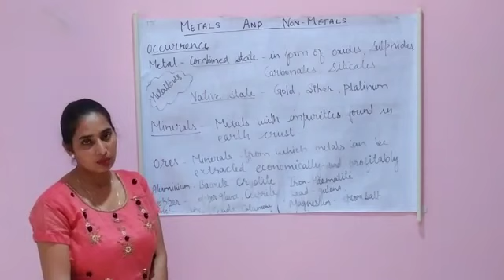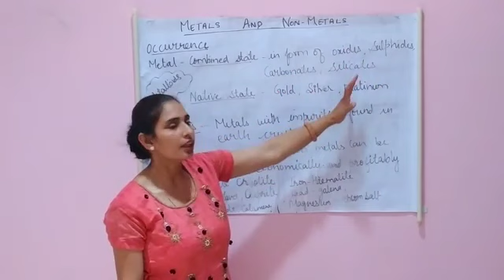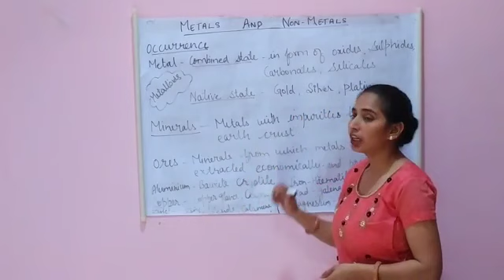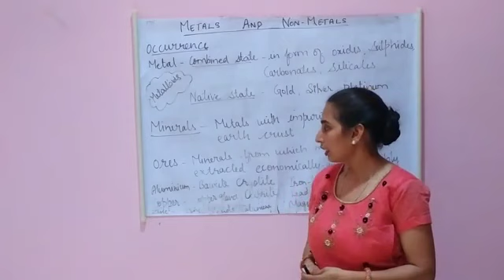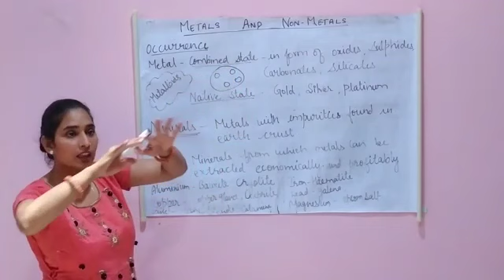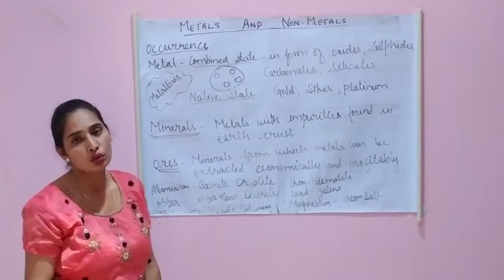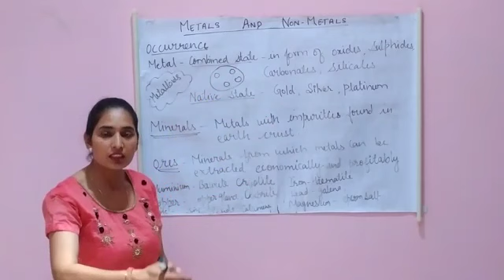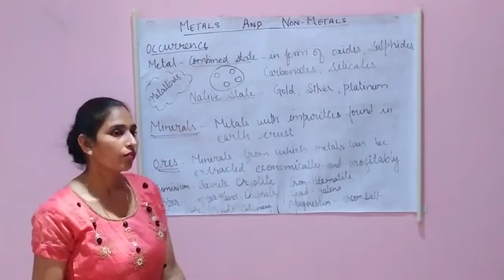Class 8 Science Metal and non metals Part 1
Video from Royal Rao Sahab